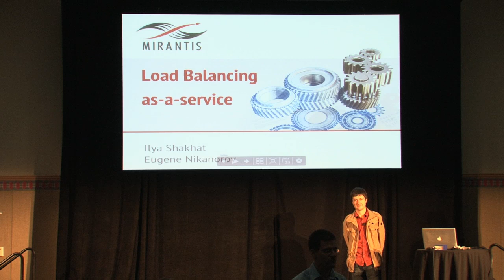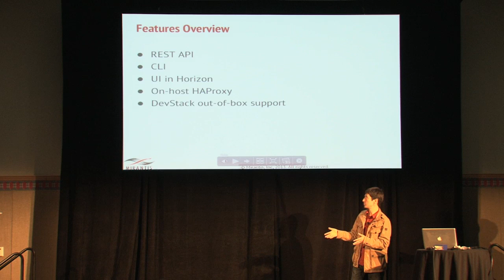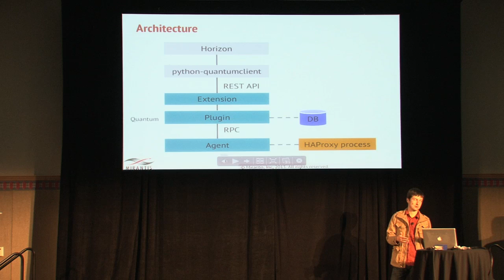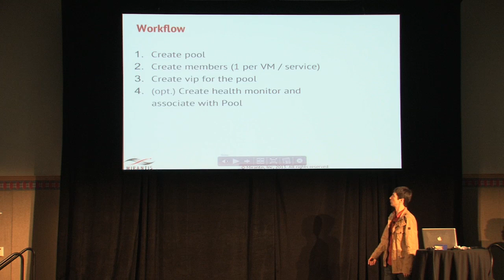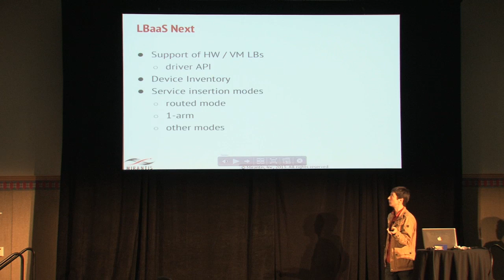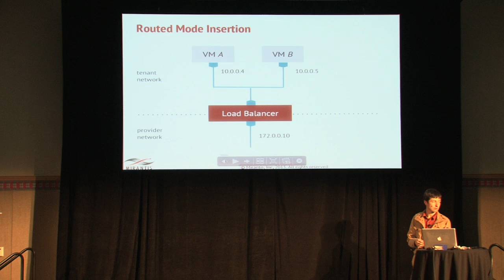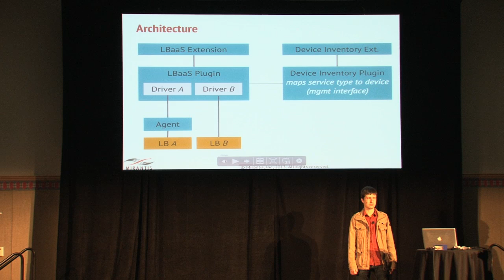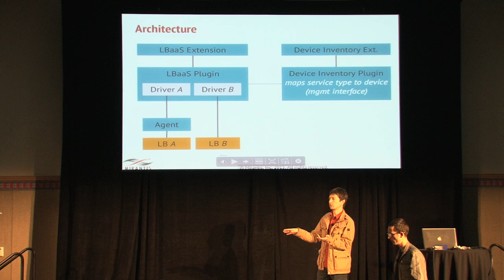OpenStack Networking LBaaS (Load Balancing as a Service)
Speaker: Ilya Shakhat and Eugene Nikanorov (Mirantis)

OpenStack Grizzly will finally include support for elastic load balancing. Quantum LBaaS project provides a standardized REST API that abstracts diverse hardware and software-based load balancers. This allows administrators and applications to instantiate and configure virtual and physical load balancers on demand.

The talk will walk attendees through key features of Quantum LBaaS and will include a live demonstration of managing HA-proxy instances. We will also discuss supported load balancers and go over the future roadmap.